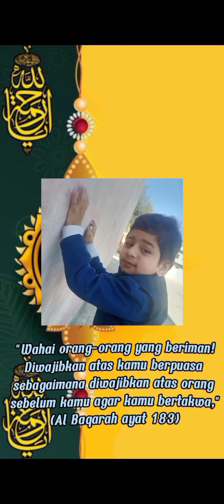Video call#Ramazan iftar with Mamu jaan life with janejiger